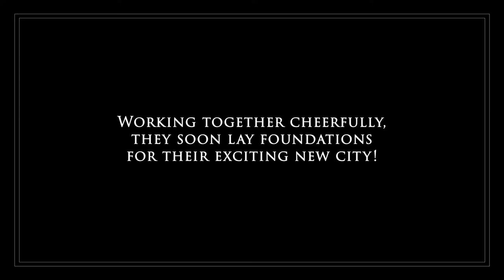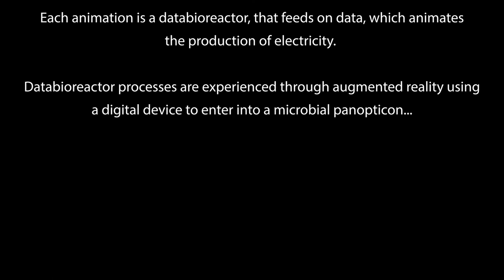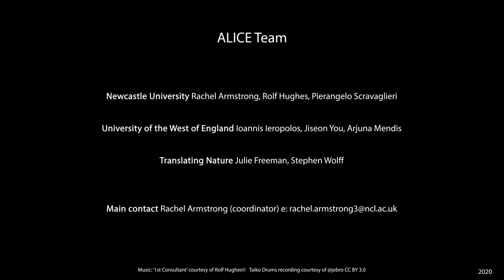active living infrastructure: controlled environment (ALICE)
ALICE is a “living” installation that communicates with microbes in real time, ALICE reveals the invisible realm of microbes around us and provides shared inter-species experiences and activities. Drawing together microbial metabolism, data, bioprocessor systems, artificial intelligence, low power electronics and digital displays, ALICE is a communications system that connects humans and microbes.